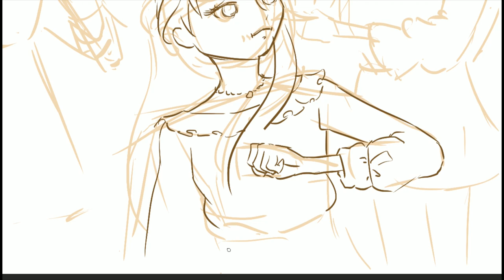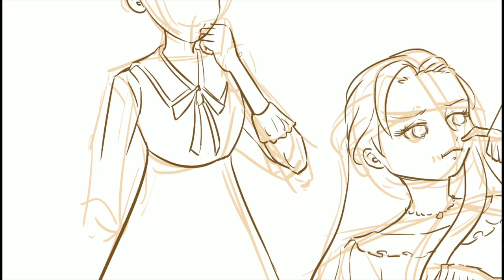이번 스피드 페인팅은 헤라의 엄마!?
극장판 개봉기념 페인팅 그 마지막!
샤이닝스타 극장판은 다들 보셨나요?
아주 짧게! 스쳐지나간 장면이지만 제가 너무 좋아하는 장면이라 그려봤어요!
헤라 엄마의 젊었을 적 모습입니다!